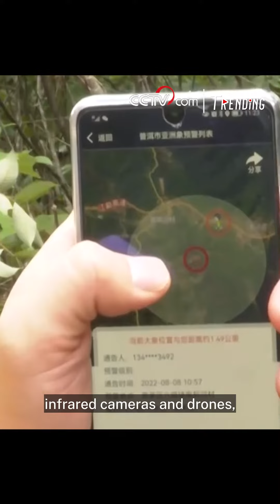Yunnan builds China’s first monitoring system for elephants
Southwest China’s Yunnan Province has built a complete monitoring and early warning system to ensure the safety of both humans and Asian elephants, helping enhance human-elephant harmony as the elephant population in the region continues to increase.